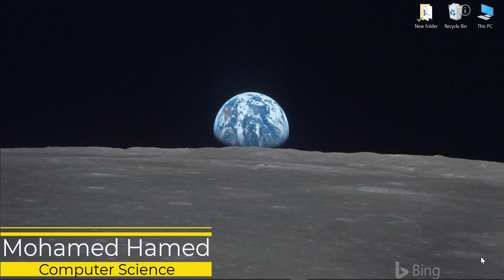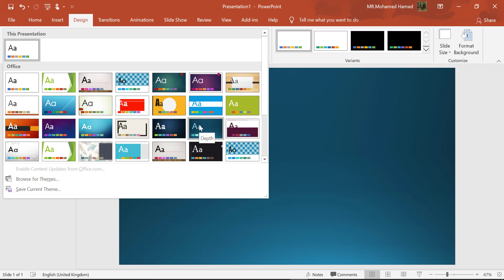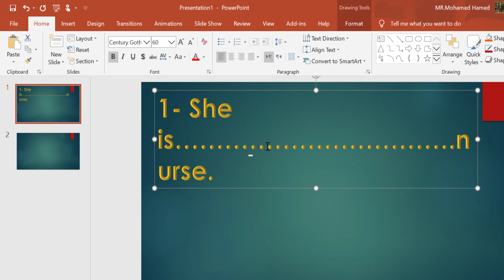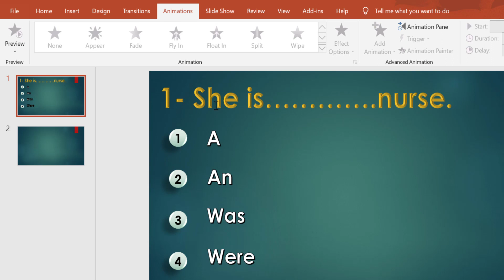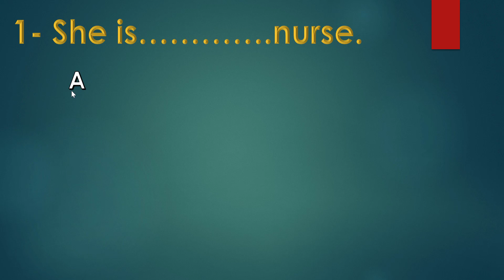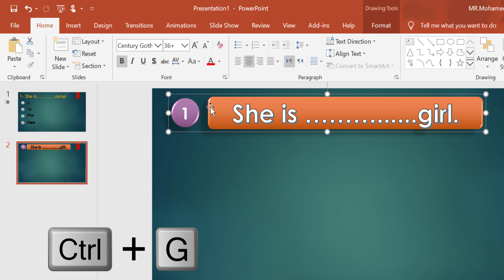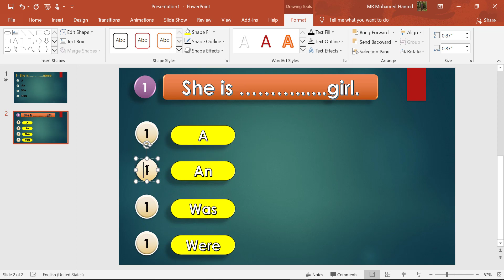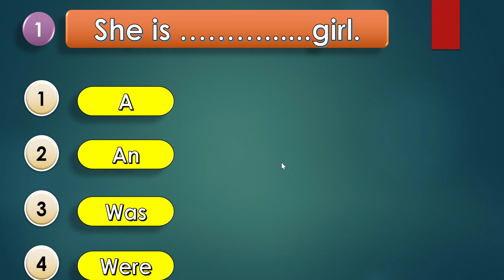(كيفية عمل سؤال وجواب بالحركات الانتقالية على البوربوينت( نموذجين من الأسئلة والأجوبة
انضم الينا علي جروب أنفولوجي للخدمات البشرية علي الواتس اب